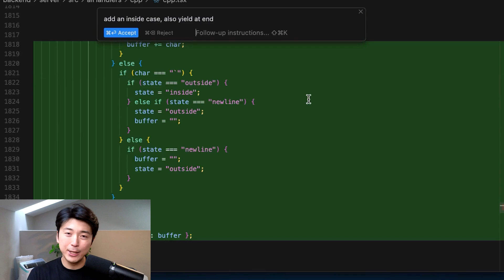I Built + Launched My First Mobile App In 2 Weeks With AI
This is how I built and launched my first mobile app with the help of AI.

I built my first react native application with the help of using the Cursor IDE. Previously I had built a native SwiftUI application and a flutter application but this is my first react native app that I built and it was much easier to build with the help of generative AI instructing my how everything worked.